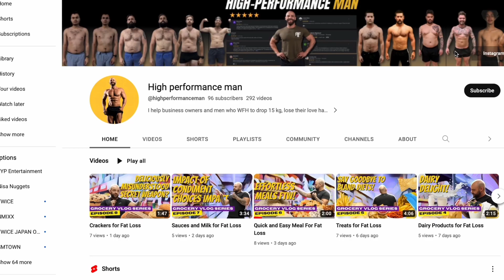Benefits and Side Effects of Caffeine (How Much Is SAFE?)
In this informative video, we dive into the world of caffeine, exploring its benefits, potential side effects, and the burning question: How much is safe? Whether you're a coffee lover, energy drink enthusiast, or simply curious about the effects of caffeine on the body, this video is a must-watch.

Throughout the video, we present evidence-based information, backed by scientific studies and expert opinions, to provide you with accurate and reliable insights into caffeine's effects on the body. Our goal is to empower you to make conscious choices that align with your personal preferences and health goals.

So, if you're eager to uncover the benefits and side effects of caffeine and learn how much is safe for you, this video is a must-watch!

Join us as we explore the fascinating world of caffeine, unravel its effects, and empower you to make informed choices for a balanced and healthy lifestyle. Let's dive in and discover the truth about caffeine together!